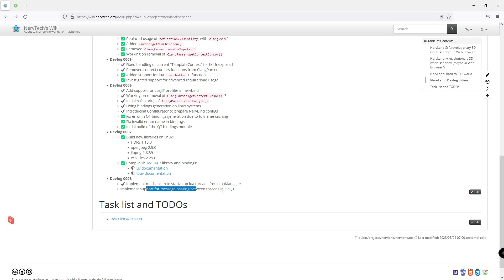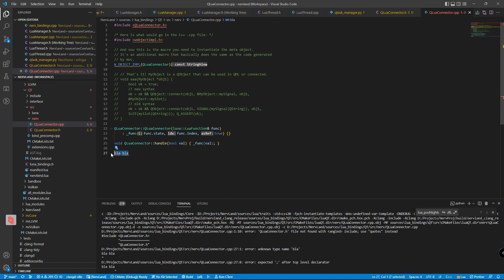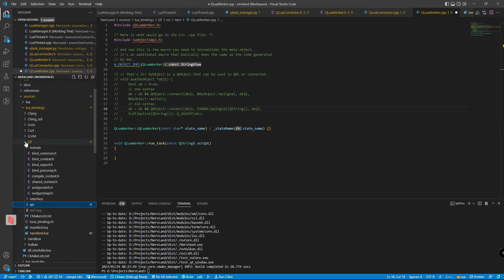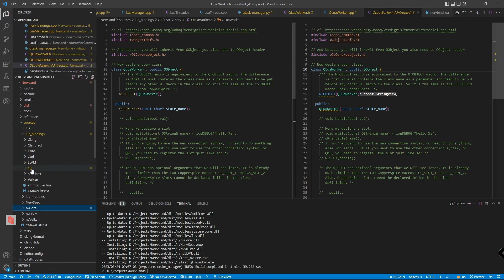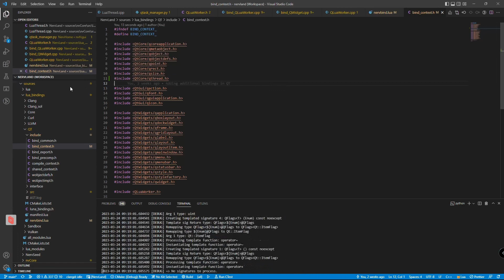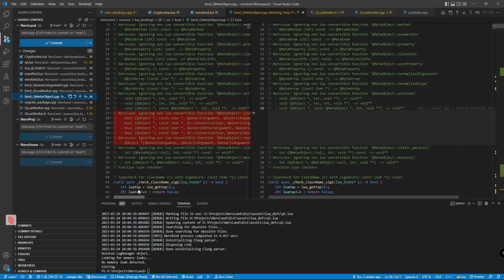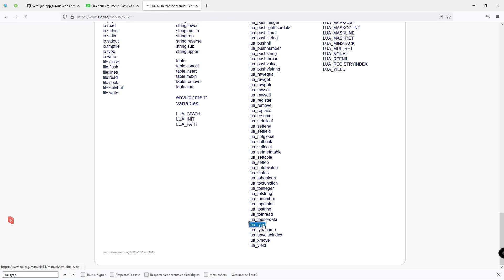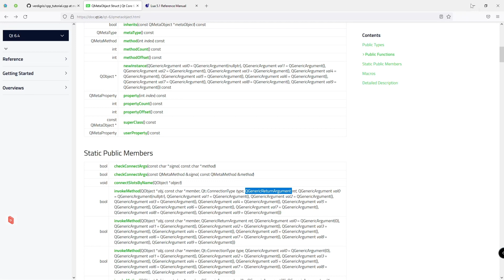NervLand DevLog 008 - Multi-Threading in luaQT: Implementing Data Passing between Threads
Hello world! Welcome to the eighth session of our devlog series. In today's episode, we will dive into the implementation of a mechanism to facilitate data exchange between threads in luaQT. We have already made progress offline, introducing a Lua thread capable of initiating thread operations. While we haven't extensively tested it yet, we will evaluate its functionality during this session. The Lua thread allows you to start, stop, and check the processing status. Additionally, you can retrieve an ID for reference purposes. Internally, this mechanism revolves around setting the current thread state and executing the designated script function.

  During the video, we will explore the process of starting a thread and demonstrate how it restarts if necessary. Furthermore, we'll emphasize the significance of script functions in monitoring thread activities, including checking for stop requests and determining when to cease processing. By examining the implementation code, we aim to ensure smooth execution and efficient data flow between threads.

  To complement our discussion, we will draw upon existing references, such as the CryptoView project, which employs similar principles of message passing. Additionally, we'll explore the integration of Qt and the methods employed to connect luaQT with Qt functionalities, expanding our thread management capabilities.

  Join us on this exciting journey as we unravel the intricacies of data exchange and delve into the world of thread implementation in luaQT. Gain valuable insights and discover how to leverage thread mechanisms effectively in your own projects. Don't miss out on this opportunity to enhance your programming skills and optimize your application's performance 😉!